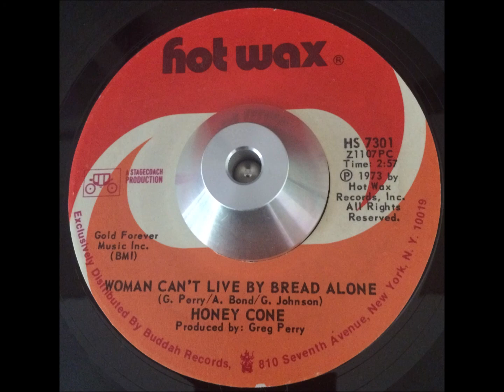Honey Cone Woman Can't Live by Bread Alone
Nice crossover soul flip side to 'If I Can't Fly' from 1973